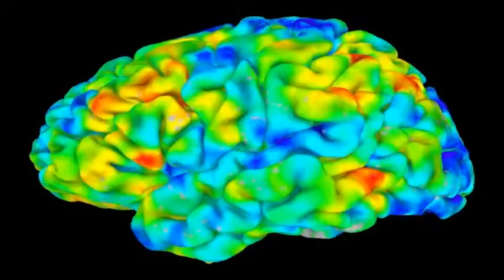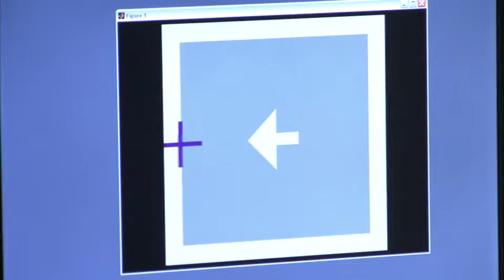Exzellenzinitiative: Graduiertenschulen "Berlin School of Mind and Brain"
Die Berlin School of Mind and Brain bietet einzigartige Forschungs- und Ausbildungsmöglichkeiten an der Schnittstelle zwischen Geistes- und den Neurowissenschaften, in Bereichen, die auf der Grenze zwischen z.B. Philosophie, Linguistik, Psychologie, Wirtschaftswissenschaften und Neurologie, Psychiatrie, Computationale Neurowissenschaften, molekularen sowie zellulären Neurowissenschaften liegen. Die Graduiertenschule wurde 2006 im Rahmen der Exzellenzinitiative gegründet und verantwortet ein dreijähriges interdisziplinäres Promotionsprogramm auf englisch, in das jährlich zehn bis fünfzehn Doktoranden aufgenommen werden. Der Lehrkörper besteht aus 60 angesehenen Forschern, einschließlich drei Leibniz-Preisträgern und fünf Max-Planck-Direktoren, die die Bandbreite der „Mind“- und „Brain“-Forschung abdecken. Die Kernthemen der Graduiertenschule sind bewußte und unbewußte Wahrnehmung, Entscheidungsfindung, Sprache, Hirnplastizität und ontogenetische Entwicklung sowie Erkrankungen des Gehirns mit kognitiven Störungen.